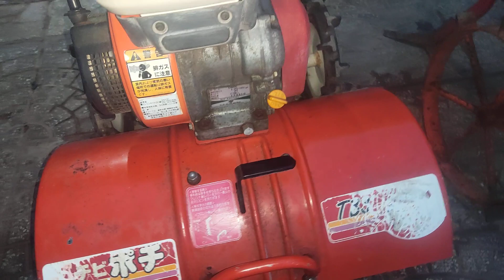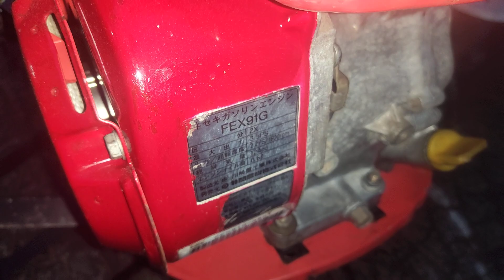máy xới cào cào nhật bãi giá từ 2tr bao ship toàn quốc. lh ông anh 0917248469.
hôm nay thằng em nó tự quay video tự đăng lên . bà con xem có gì lh cho ông anh mình nhé